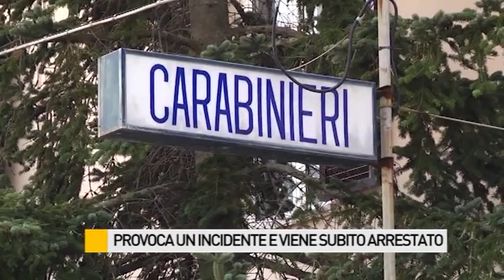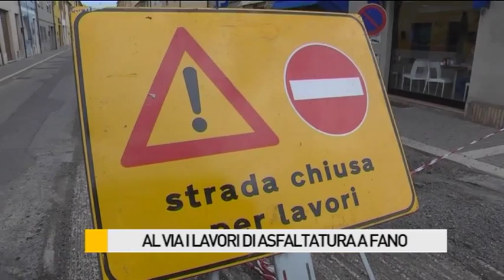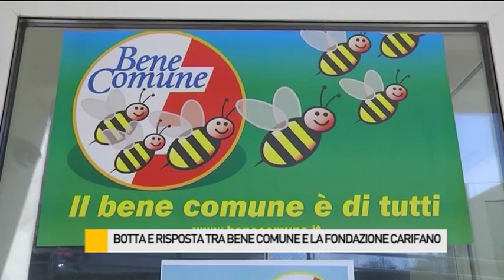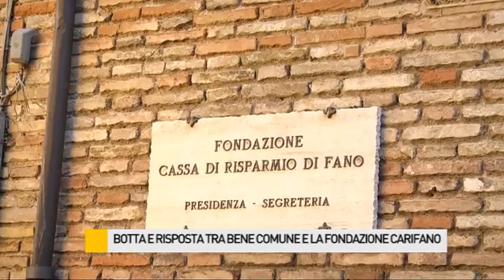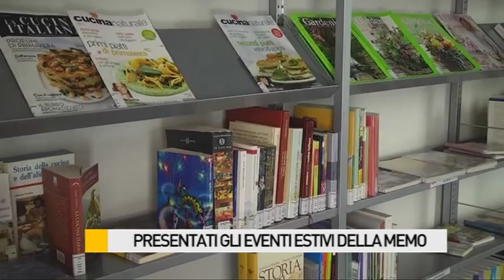Occhio alla NOTIZIA 15/6/2015